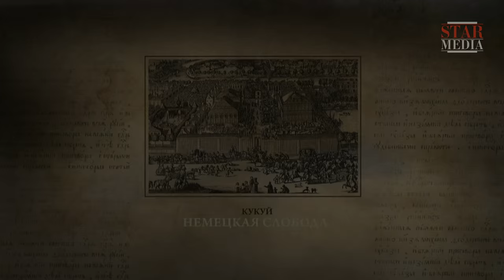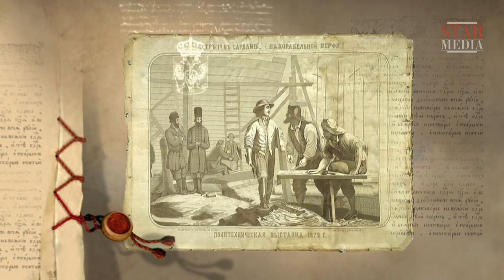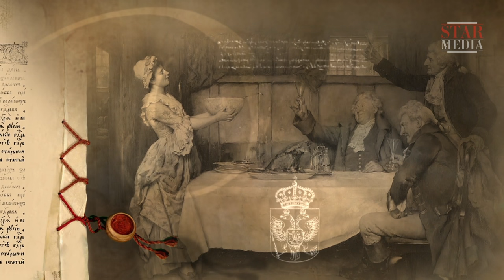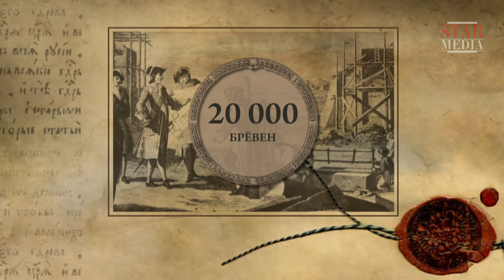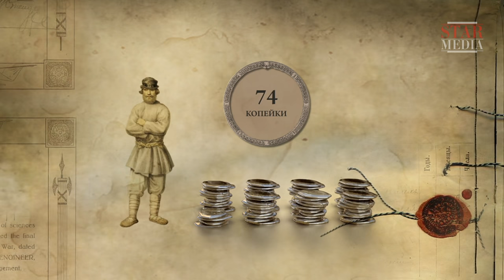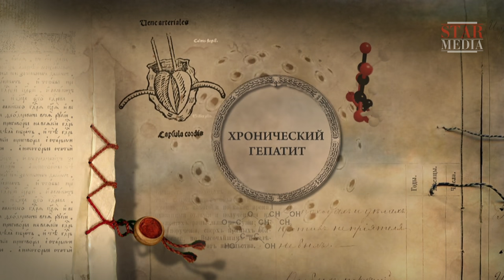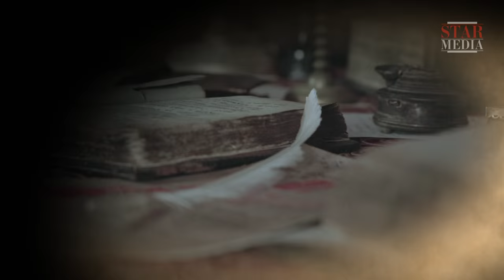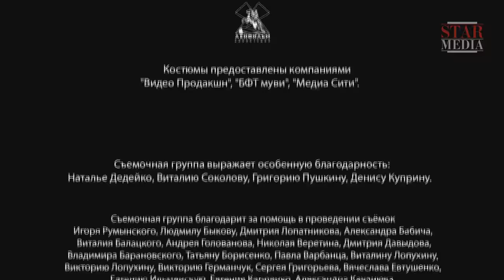The Romanovs. The History of the Russian Dynasty - Episode 3. Documentary Film. Star Media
Peter I the Great, as a man of action with explosive temperament, disliked the ritualism connected with the rule of state. Neither in his clothes, nor in his behavior did he try to be a monarch. To reform Russia, he chose quite a difficult way. The army, the education, everyday life – all traditional foundations were reorganized according to European patterns. Peter always felt to be alone against the whole world. Secretly hating the reformer, all people from his surrounding accepted the changes in habitual ways of life. He had no support in his closest circles: his best friend and co-worker Alexander Menshikov was embezzling the state treasury and his wife Catherine was cheating on him. In his last years, Peter was seriously ill. After his death, the Russian throne passed to Catherine Alekseyevna.

Type: TV series
Genre: docudrama
Year of production: 2013
Duration: 8x52 minutes
Directed by: Maksim Bespalyi
Written by: Marina Bandilenko, Marina Ulybysheva
Director of photography: Ivan Barkhvart